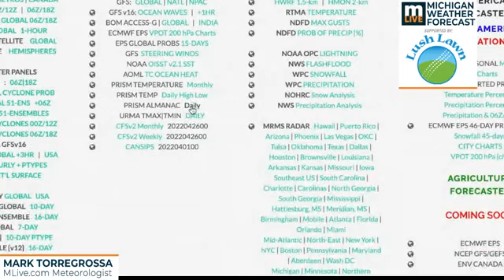Michigan Weather Forecast - Tuesday, April 26, 2022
There is actually some good in this forecast. MLive.com Meteorologist Mark Torregrossa's daily weather forecast for Tuesday, April 26, 2022. - Join Mark's Facebook group for regular Michigan weather updates